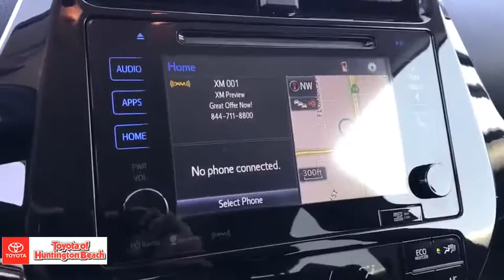2016 Toyota Prius Westminster, Costa Mesa, Garden Grove, Long Beach, Huntington Beach, CA 00288735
Classic Silver Metallic Used 2016 Toyota Prius available in Huntington Beach, California at Toyota of Huntington Beach. Servicing the Costa Mesa, Garden Grove, Long Beach, Huntington Beach, CA area.
2016 Toyota Prius Three Touring - Stock#: 00288735 - VIN#: JTDKARFU6G3005149

ONLY 1 PREVIOUS OWNER WITH LOW MILES. VERY CLEAN AND DRIVES LIKE A DREAM. AWSOME GAS MILEAGE. LOADED PACKAGE 3 TOURING. SAVE THOUSANDS BUYING PRE OWNED VS NEW. Good tires and brakes. Engine and transmission run smooth. Damage free. Immaculate inside and out. FREE CARFAX! We have great interest rate and financing for ALL credit situations.Recent Arrival! 54/50 City/Highway MPGToyota Certified Used Hybrids Details:* Limited Comprehensive Warranty: 12 Month/12,000 Mile (whichever comes first) from certified purchase date. Battery Warranty 8 years/100,000 miles (whichever comes first) from original date of first use when sold as new. Fuel Cell Vehicle Warranty 8 years/100,000 mile (whichever comes first) on key fuel cell components. Roadside Assistance for 1 Year* 174 Point Inspection* Powertrain Limited Warranty: 84 Month/100,000 Mile (whichever comes first) from TCUV purchase date* Vehicle History* Transferable Warranty* Warranty Deductible: $50* Roadside AssistanceAwards:* 2016 KBB.com 10 Favorite Fuel Sippers * 2016 KBB.com 10 Most Fuel-Efficient Cars Under $25,000 * 2016 KBB.com 10 Best Used Hybrids and Electric Cars Under $20,000 * 2016 KBB.com 10 Best Hybrid Cars Under $30,000WHY BUY at the BEACH? Our customers are our most valuable asset. If you are already a customer, welcome back. If you are new to Toyota of Huntington Beach, we would like to convince you to join the ranks of satisfied Toyota of Huntington Beach customers. Financing for all situations. Great rates available. GREAT rates for good credit. Financing for ALL credit situations. BK ok. Low score OK. (See dealer for details.) Se Hablamos Espanol. Marticular OK.